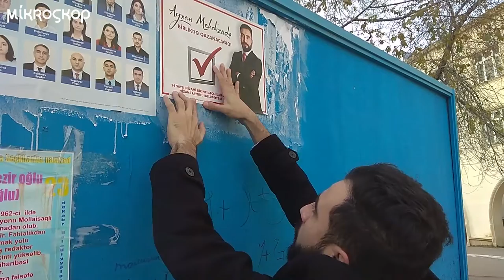Bələdiyyə seçkisində namizəd olanlar nə işlə məşğul olur?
Bələdiyə seçkisində iştirak etmək istəyən namizəd imzaları toplayır, MSk-ya təqdim edir, imzalar yoxlanır və sonra namizədlik ya qeydə alınır ya da alınmır. Qeydə alınan namizədin əsas işi – təşviqat kampaniyası başlayır. O öz posterlərini yapışdırmalı, flayerlərini paylamalı, seçicilərlə görüşlər keçirməlidir. Konkretləşdirsək öz platformasını təqdim etməlidir. Bu proses necə baş verir?